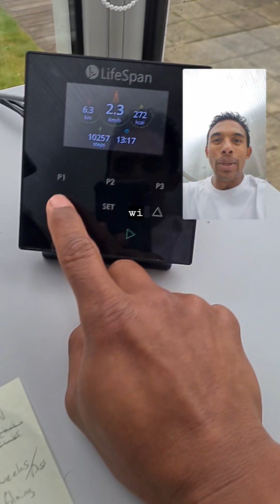How to Implement more MOVEMENT into your working from home schedule